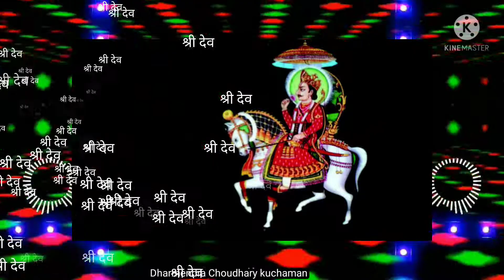Devnarayn WhatsApp status video // Devji status video // Dev Narayan bhajan status video